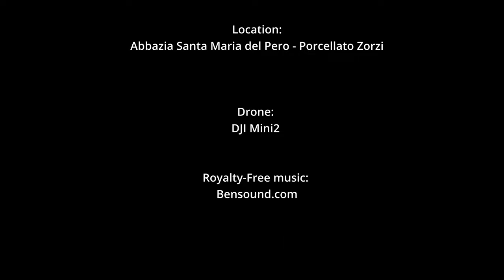In volo sull' Abbazia di Santa Maria di Pero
In volo sull'Abbazia di Santa Maria del Pero a Monastier di Treviso durante un servizio fotografico di matrimonio

Drone: DJI Mini2 -  249gr ( Inoffensivo ) - Categoria OPEN
Nel rispetto dello spazio aereo 60 mt come da mappe D-flight